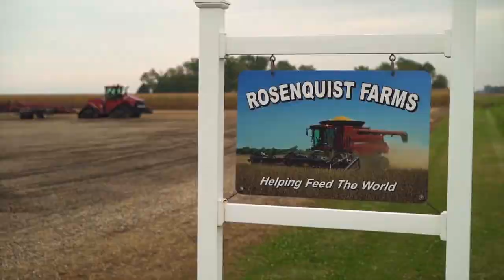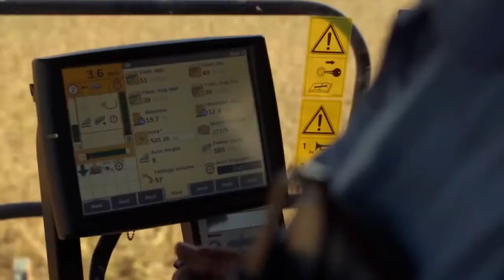MotivationalMonday for September 23, 2019 powered by Rocky Mountain Equipment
Original Reference: Case IH: Out in the Field - Minnesota (U.S.A.)
Harvest season is a race against the weather for producer Frans Rosenquist, so having the right equipment is a must. Case IH Axial-Flow® combines lead the industry in productivity and are engineered for reliability during short harvest windows.